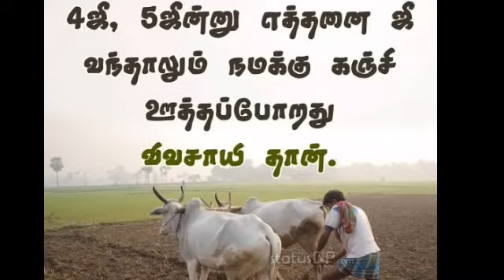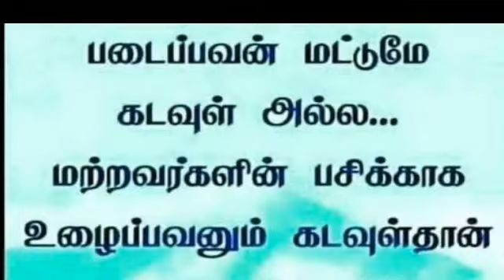17.1.2021 திருப்பூர் மார்க்கெட் அனைத்து காய்கறிகள் விலை நிலவரம்